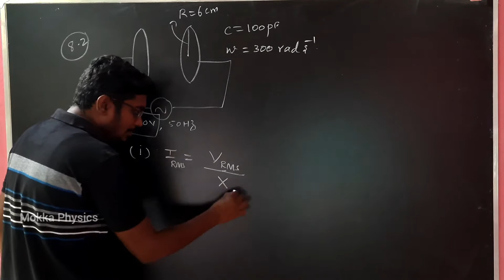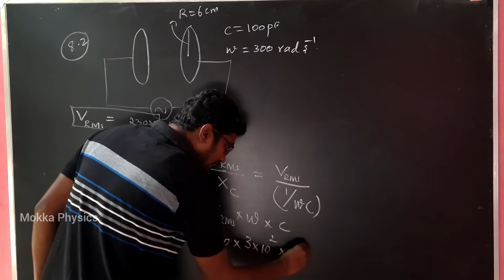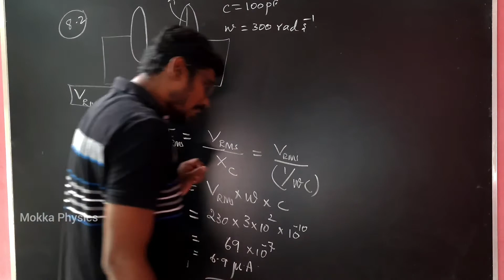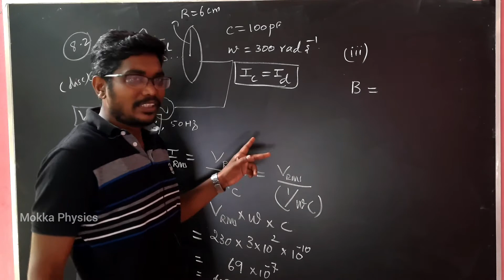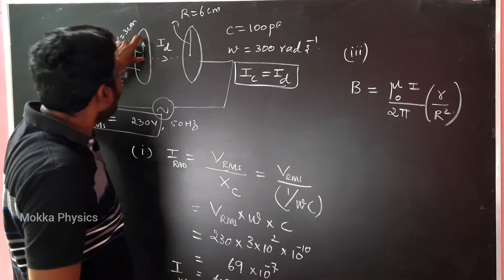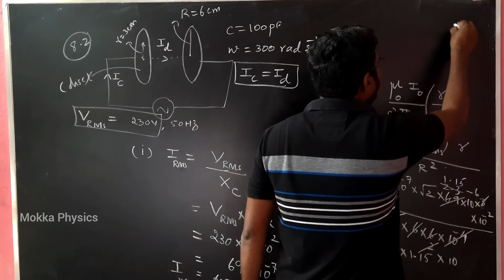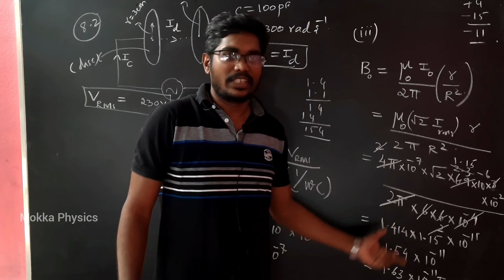Electromagnetic waves | CBSE | Class 12 | Physics | Tamil | Ex: 8.2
Welcome to "Mokka Physics"...🙂🙂

In this video I have discussed about the lesson "Electromagnetic waves" book back exercise for class 12 Physics(Term-2). NCERT Syllabus.

From Q:No: 8.2.

             Electromagnetic waves (NCERT)